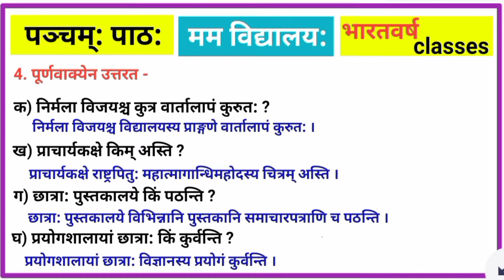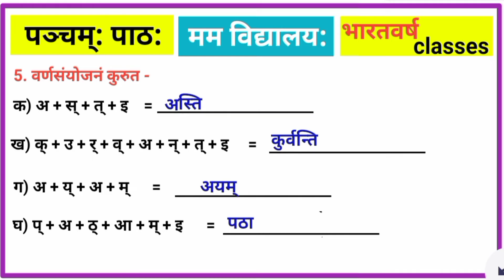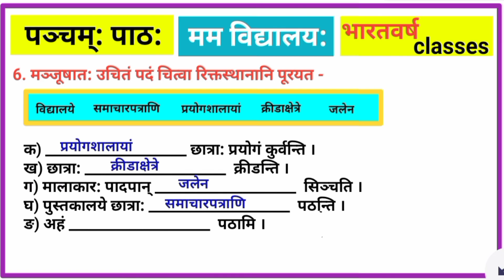मम विद्यालय: | चतुर्थ : पाठ: | class 6 | sanskrit | सभी प्रश्न उत्तर | Jcert | Jharkhand board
मम विद्यालय: | चतुर्थ : पाठ: | class 6 | sanskrit | सभी प्रश्न उत्तर | Jcert | Jharkhand board | by bharatvarsh classes